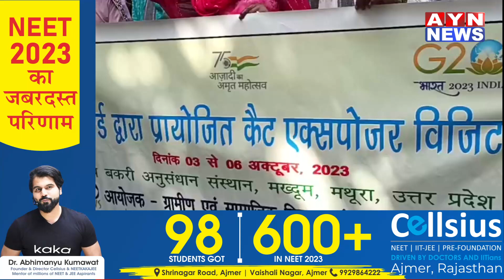Ajmer | एक्सपोजर विजिट आयोजित के तहत 25 महिला किसानों का दल अजमेर से हुआ रवाना | AYN NEWS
एक्सपोजर विजिट आयोजित के तहत 25 महिला किसानों का दल अजमेर से हुआ रवाना

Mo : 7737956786